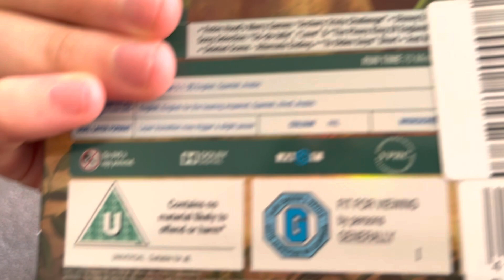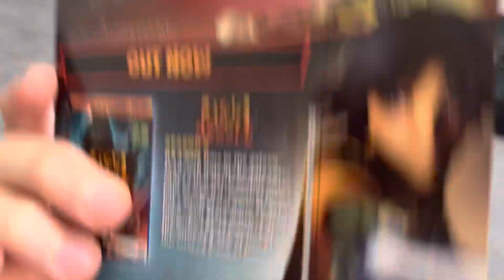Robin Hood (1973) (UK) DVD Unboxing